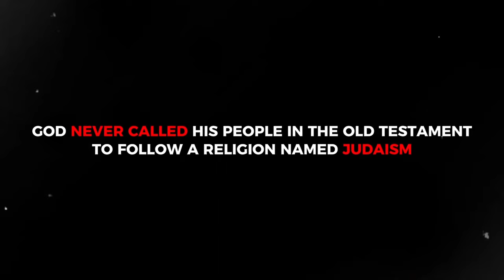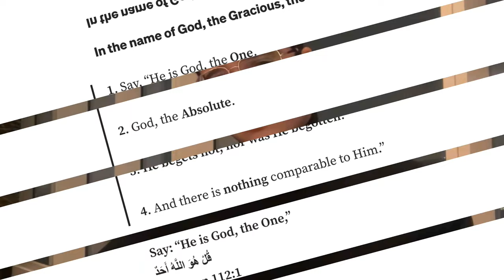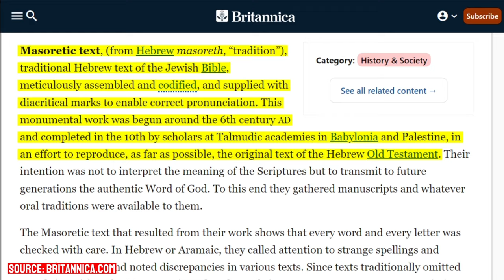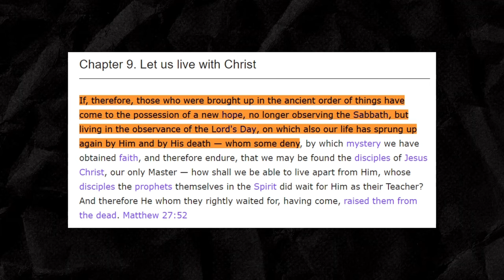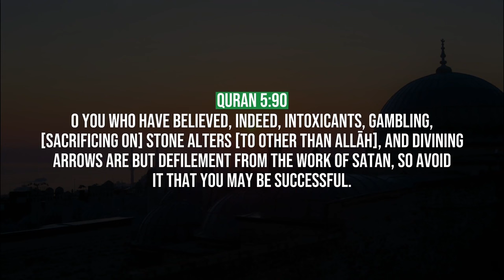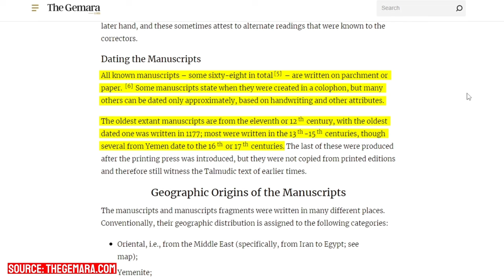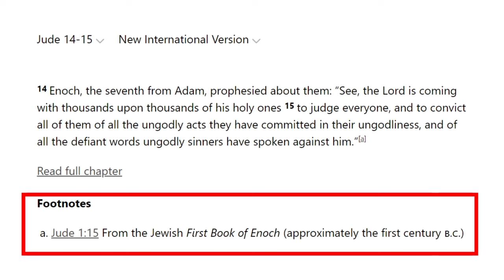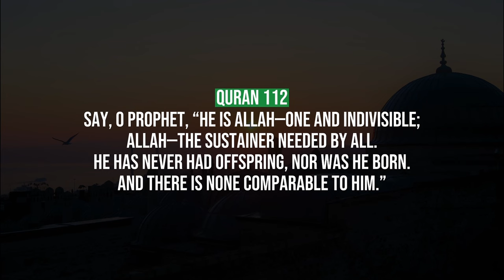SYFETalk REFUTED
**Source: SYFETalk**

[All thumbnails are obviously satire, in the sport of competition.]

Theology and history channel for Eastern Christianity الله يحفظك

(Inquire for one-on-one sessions with me to discuss theology, clear doubts, and examine Scripture to prove the majesty and power of the Christian religion)

DEBATE INFO: Write a comment under any video or send me an invite on Skype or email to set up a debate time.